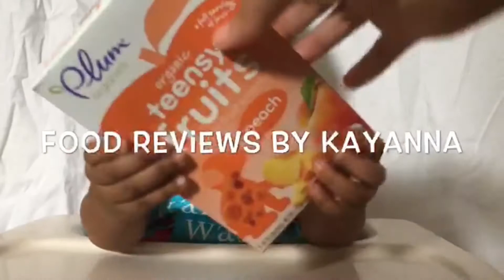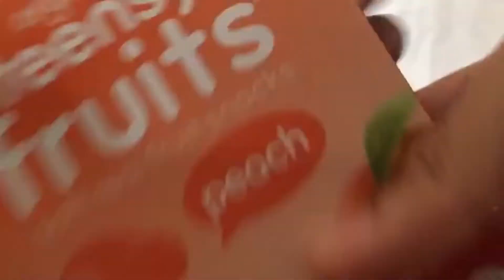Teensy Fruits Food Review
Baby Kayanna gives a food review on Teensy Fruits fruit snacks.